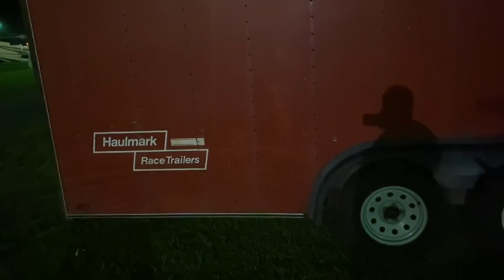Radial Racing on Slicks, I suck again!! LOL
Second track in 2 days.  Hoping that today would go better, but when I showed up I think the track was sticker than the day before, lol.  These smaller local tracks are really stepping up the prep game.  That would have been good for me a few years ago, but now that I'm trying to run slicks and limited/no prep it is biting me in the butt.  Great day at the track regardless, had a blast.